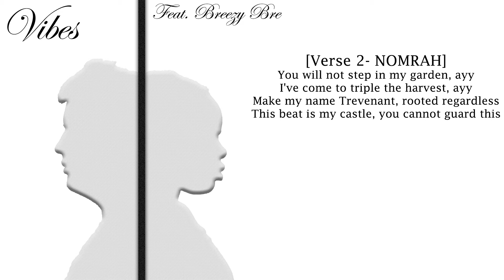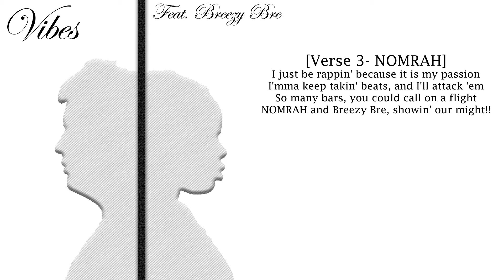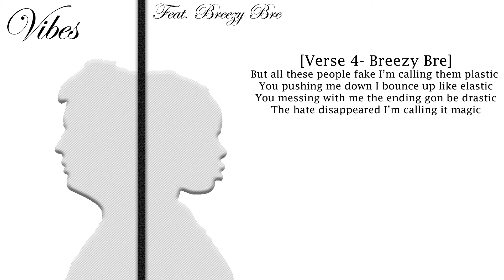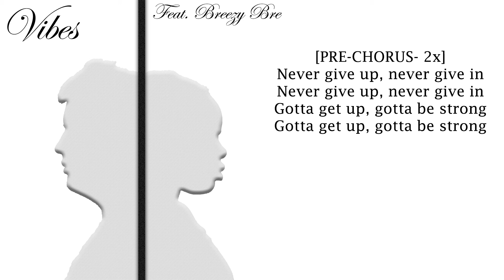Nomrah - Vibes (feat. Breezy Bre) [Lyric Video]